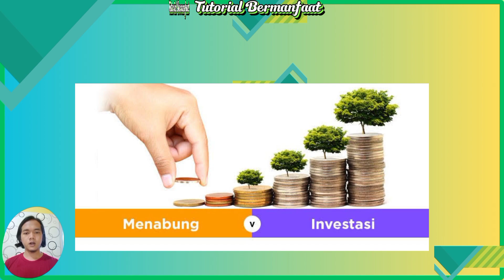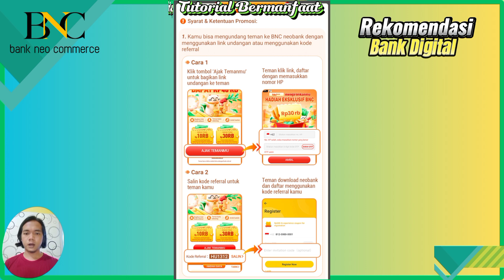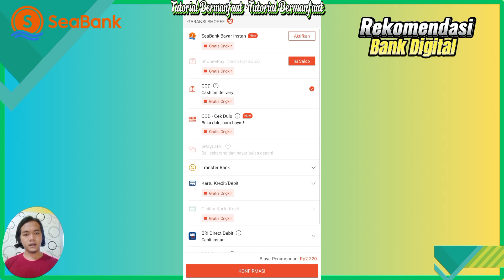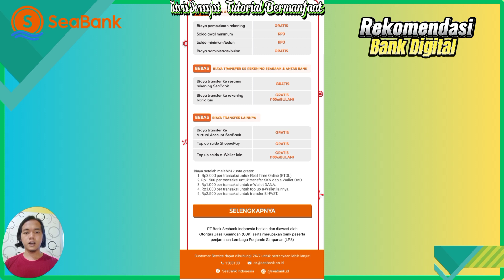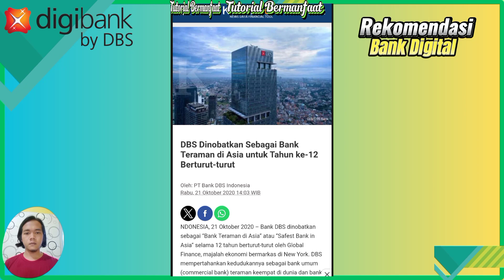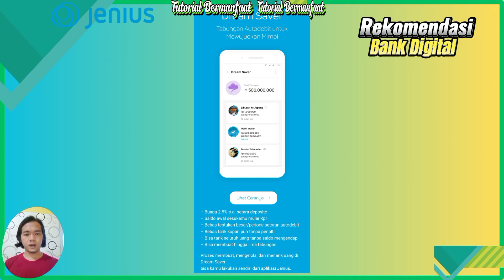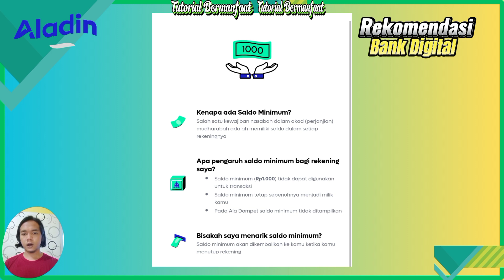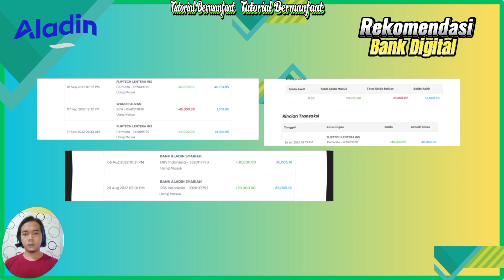Tabungan Tanpa Biaya Bulanan: Jenis - Jenis Tabungan Tanpa Potongan Biaya Admin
Hallo semuanya jumpa lagi di channel tutorial bermanfaat, divideo kali ini saya membahas mengenai jenis tabungan tanpa biaya Biaya bulanan.
bagi kawan2 semua yang sedang  bingung memilih tabungan yang cocok yang tidak ada biaya bulanannya , disini saya rekomendasikan beberapa jenis tabungan digital yang tidak hanya tanpa biaya bulanan, ditabungan digital ini juga bisa sekaligus berinvestasi dengan bunga yang tinggi di bandingkan dengan bunga yang ditawarkan bank konvensional pada umumnya.

atau masukan kode : NFGF7L saat mendaftar.

 atau masukan kode 6WXMK6.

Tabungan digital adalah jenis layanan perbankan yang memungkinkan individu untuk mengatur dan mengakses dana mereka secara online tanpa perlu melakukan transaksi fisik di bank.

Berikut adalah beberapa fitur utama dari tabungan digital:

Aksesibilitas: Tabungan digital dapat diakses 24/7 melalui perangkat elektronik seperti smartphone atau komputer.

Kemudahan Transaksi: Pengguna dapat melakukan berbagai transaksi seperti transfer dana, pembayaran tagihan, atau pembelian barang dan jasa secara online.

Keamanan: Tabungan digital menawarkan tingkat keamanan yang tinggi terhadap risiko pencurian atau kehilangan uang.

Rendah biaya: Biaya perawatan dan transaksi biasanya lebih rendah dibandingkan dengan rekening bank konvensional.

Otomatisasi: Banyak tabungan digital menawarkan tools untuk pengaturan tabungan atau pembayaran secara otomatis.

Pelacakan mudah: Pengguna dapat dengan mudah melacak dan mengelola pengeluaran mereka melalui aplikasi.

Ingatlah bahwa meskipun tabungan digital menawarkan kemudahan dan fleksibilitas, penting juga untuk mencermati kebijakan privasi dan keamanan dari layanan tersebut.